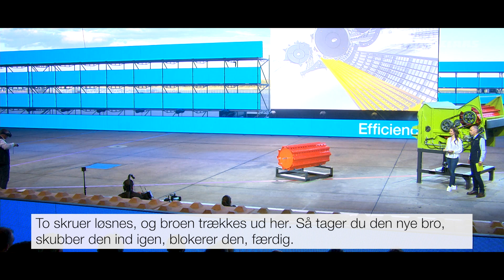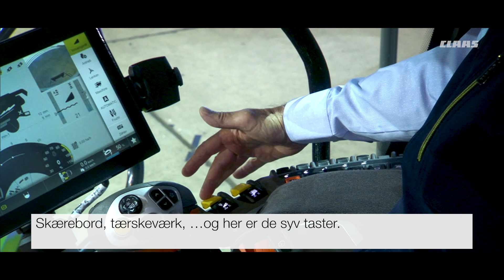CLAAS LEXION 8000 5000 Mejetærskere. Præsentation i Berlin.